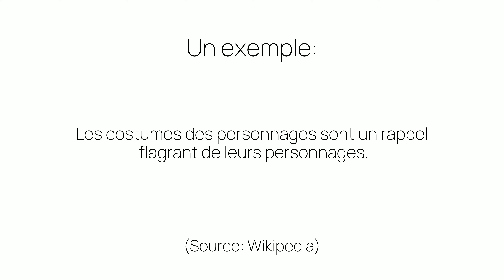Comment prononcer «costumes» en français